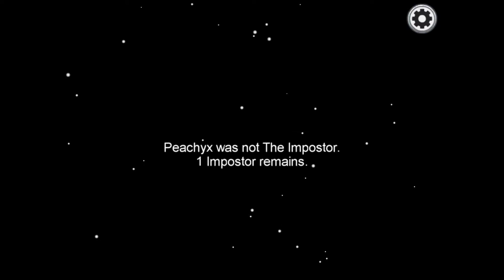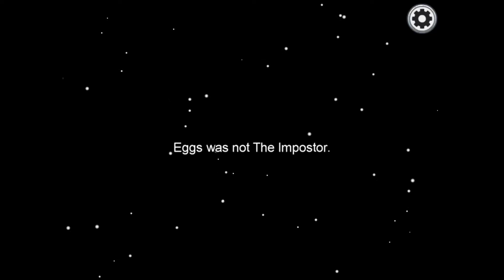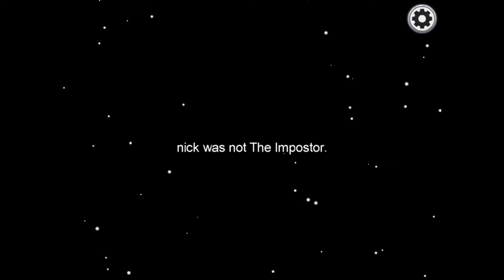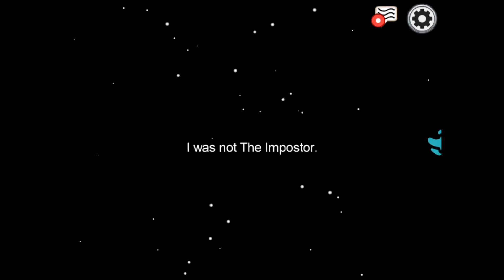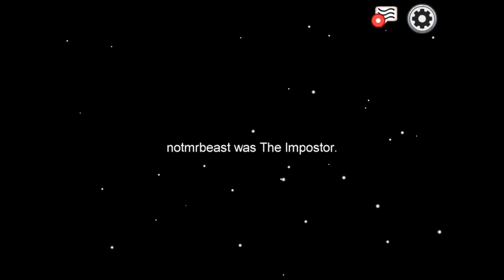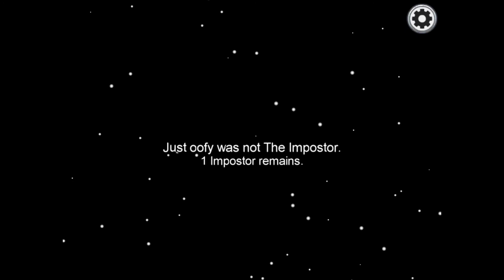We Play Among Us With My Friends And Brother! (nick Audrey Roma Nathan)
We play among us...but with. my friends. dun dun dun! (U finnaly get to hear them lol)